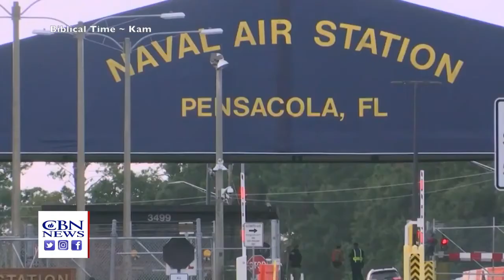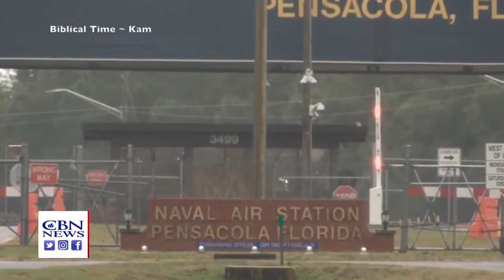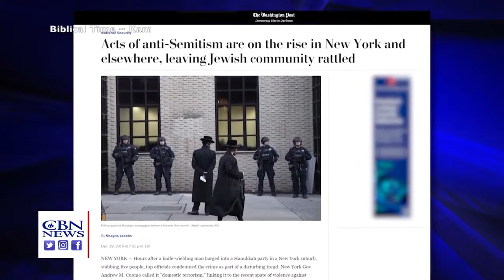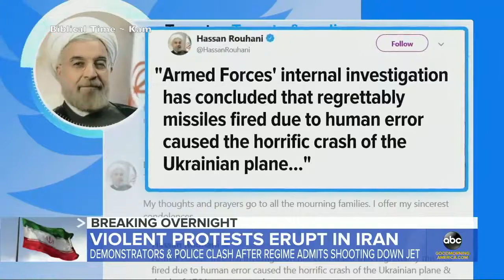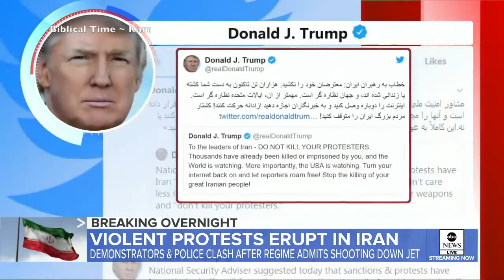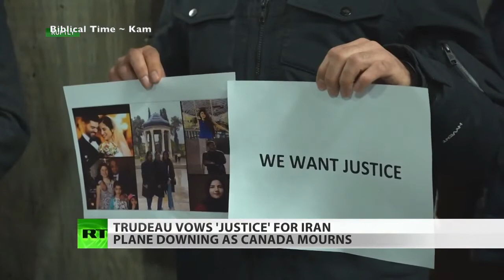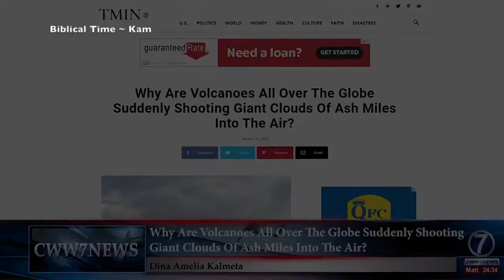Signs of the End Times - The Second Coming of Christ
Watch how our world is falling apart and how it's even falling apart right now to this day. We have to get prepared for what's about to come. This video shows the start of the destruction that's about to happen. What to do think is going to happen now? God Bless